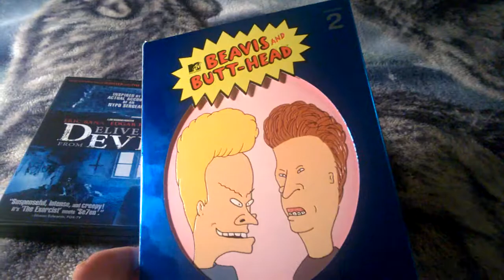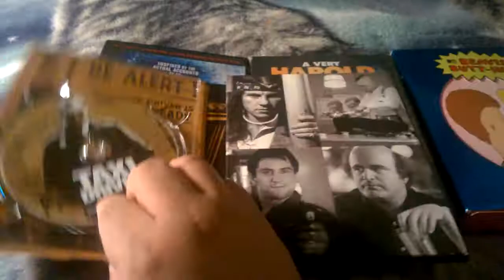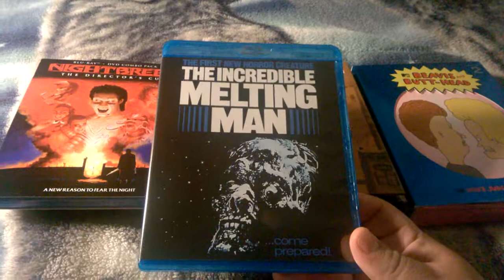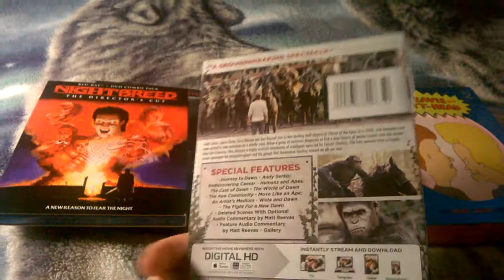Last update of 2014 Blu-ray/DVD haul.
This is my last video of 2014. I'll be back sometime in 2015!